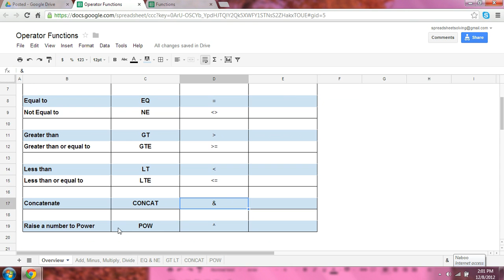Operator Functions Overview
Learn basic operator functions in a Google spreadsheet.  If viewing in full screen mode, select the HD quality option.